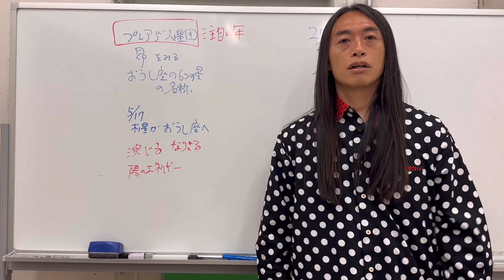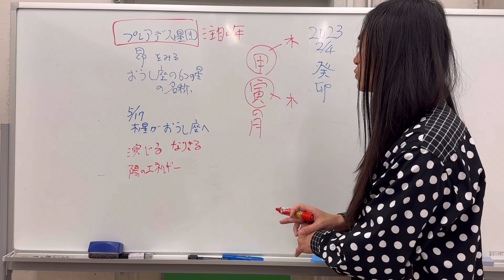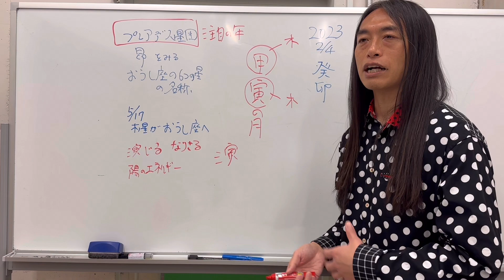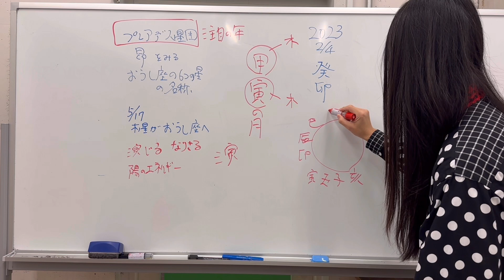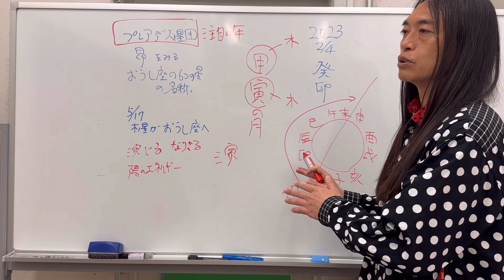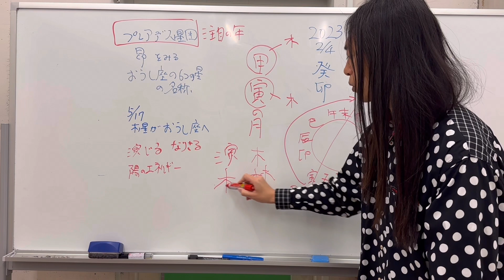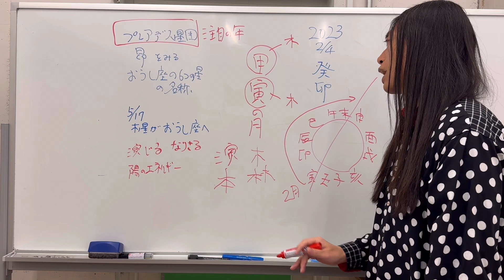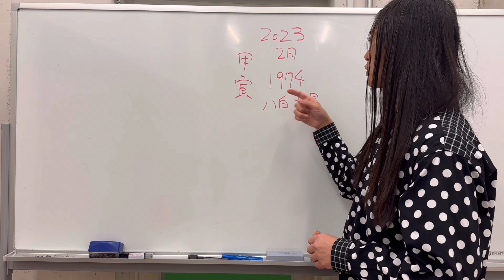2023年2月に運勢の良い人は？運気アップ&開運のヒント 予言 甲寅 八白土星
占いサイト『Love Me Do の 姓名判断』がOPEN！
無料で出来るところもあるので、
是非、やってみてね！

『Love Me Doの大予言』
このサイトは、あなたのオーラから未来します。
無料で出来るところもあるので、是非、やってみてね。

占いサイト『Love Me Do◆絶対数』
世間を驚かす占い師Love Me Doの絶対的な“数”の占い

新刊
『 家の中の神様と仲良くする方法 』
Amazon、楽天、書店で発売中です！
2023年の運勢 、風水 、12星座別 、
数秘術 の観点からも占なってあります！
是非、読んで運気を高めてね！